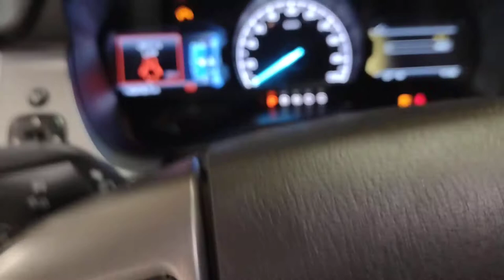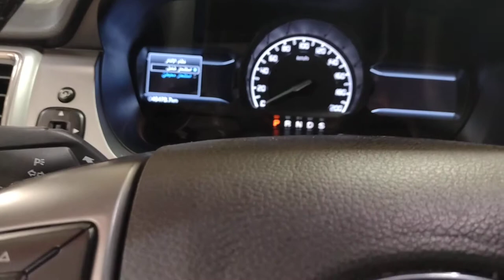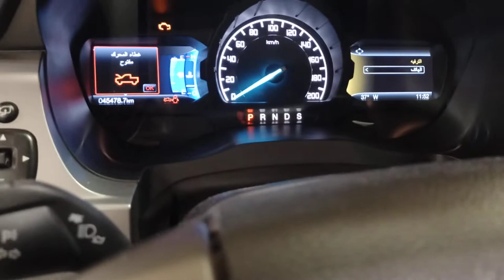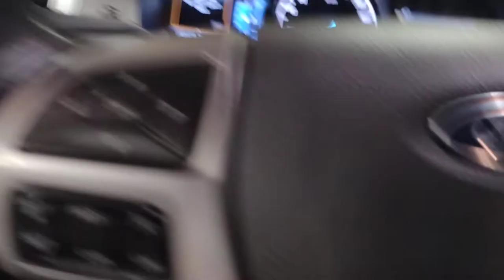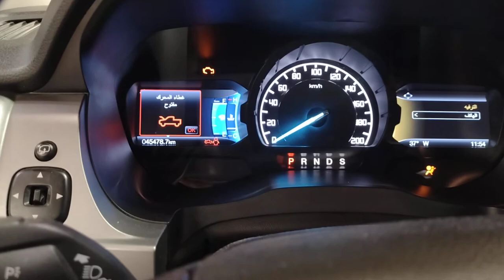remove & replace fuel filter diesel perform fuel priming fuel system